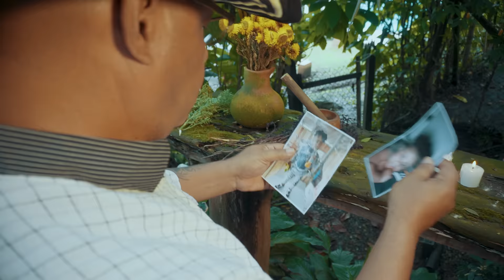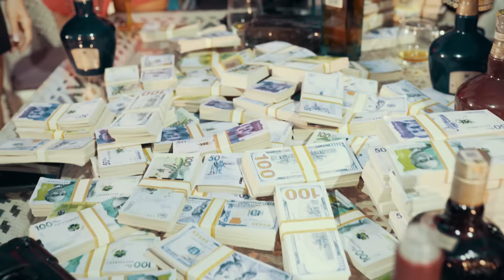Francisco Gómez - El Curandero (Video Oficial) | "El Nuevo Rey De La Música Popular"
Disfruta del Video Oficial de la canción "El Curandero" con lo mejor del nuevo despecho, corrido y regional colombiano para bailar gozar, beber, tomar guaro, embriagarse, sufrir, llorar, gozar, disfrutar y dedicar 2023. 🍻

"El Nuevo Rey De La Música Popular"